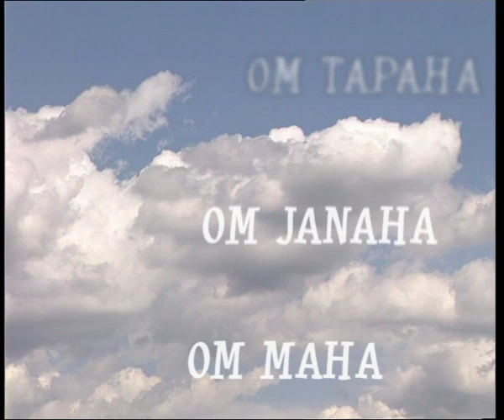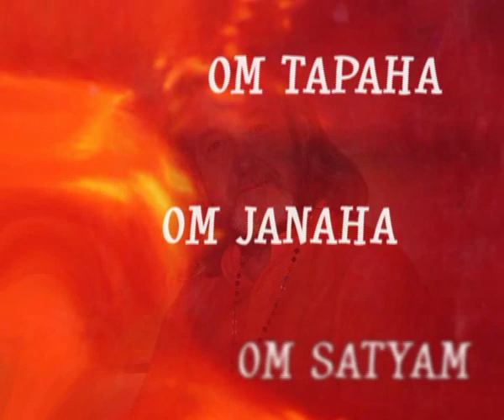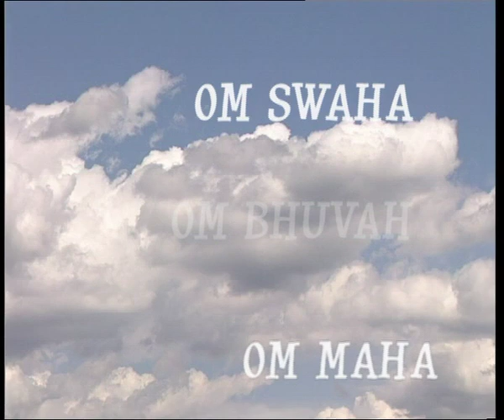GAYATRI MANTRA STEPHEN TUROFF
The Gayatri Mantra is considered one of the oldest mantras in existence. It is often called "The Mother of Mantras" and all other mantras have their root in it.

The Gayatri Mantra is the best mantra in awakening our dormant consciousness. It adds light to the practitioner every time it is recited thus creating a shield of protection. The mantra can be used for many purposes: for healing, cleansing, blessing, energizing food etc.

The Gayatri Mantra has a long and a short form. The long form relates to its use in deeper practices. The short form is the most commonly known.

Stephen Turoff teaches the long version which connected to certain breathing techniques and yoga practices can eventually lead to enlightenment in this lifetime.

DVD with Stephen's teachings and 108 repetitions of Gayatri mantra is available